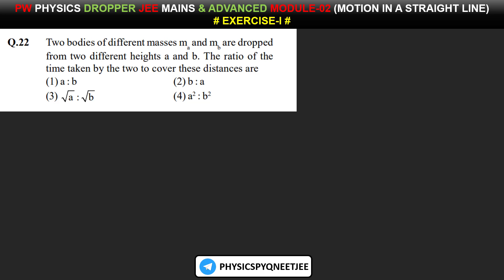Two bodies of different masses ma and mb are dropped from two different heights a and b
Two bodies of different masses ma and mb are dropped from two different heights a and b. The ratio of the time taken by the two to cover these distances are